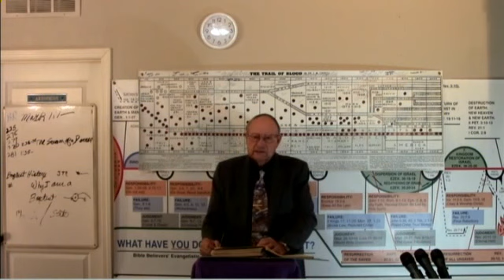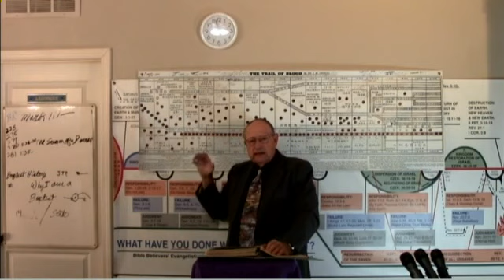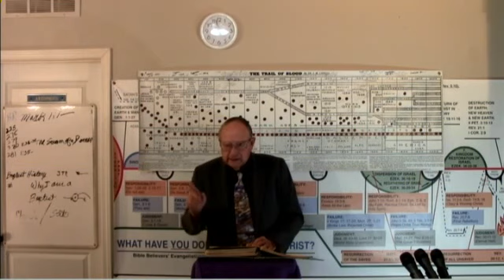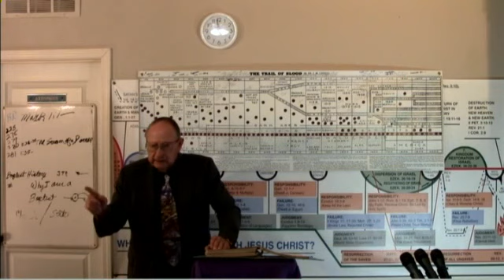2023 07 13 BR#281 If You Are Willing Dr James M Phillips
BR#281 If You Are Willing Mark 1:35-45 Read from the original Greek text Bible Readings by Dr. Jim Phillips. Dr. Jim preaches this message on the mission field. If anyone would like to make a donation , all donations no matter how small will be appreciated. Thank you. Our Address in Fish Lake Valley is POB 121 Dyer, Nevada 89010.Thank You IRS EIN # 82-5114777